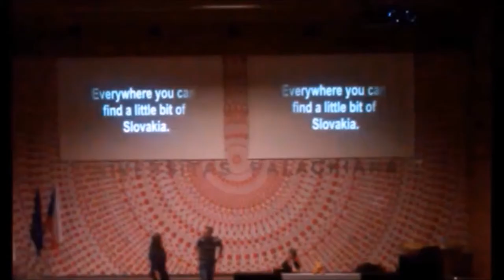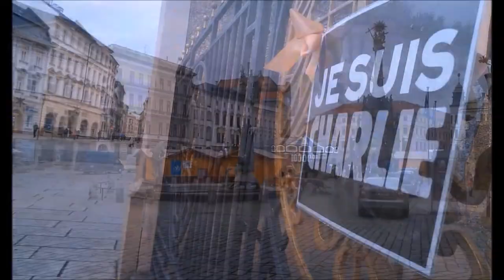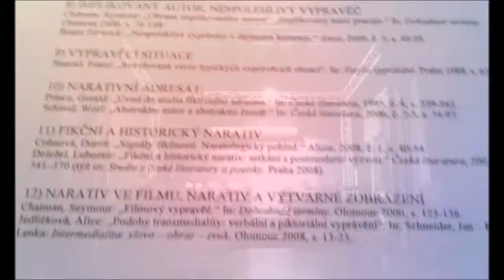ERASMUS OLOMOUC MOVIE